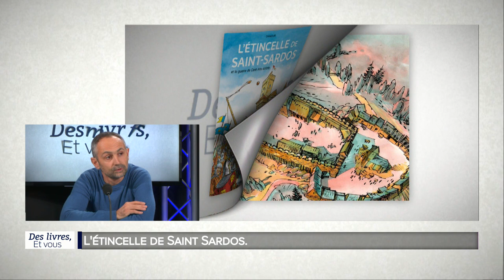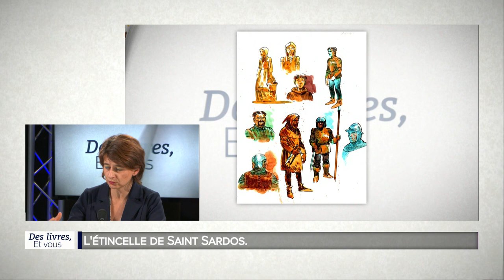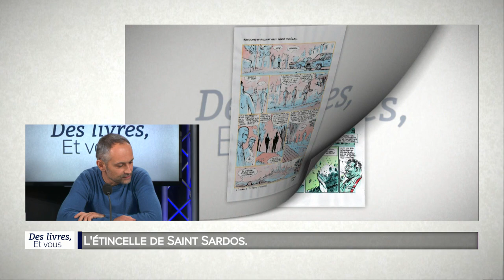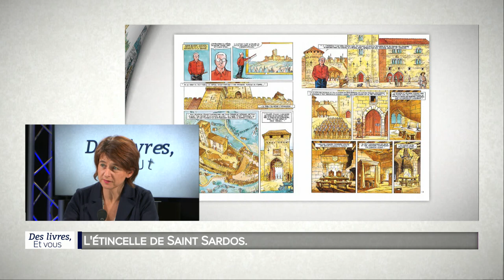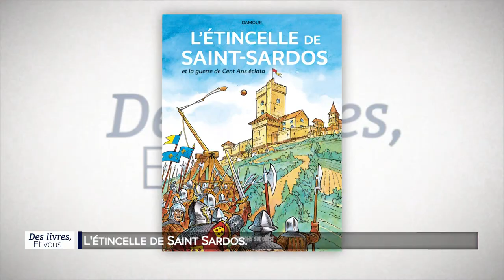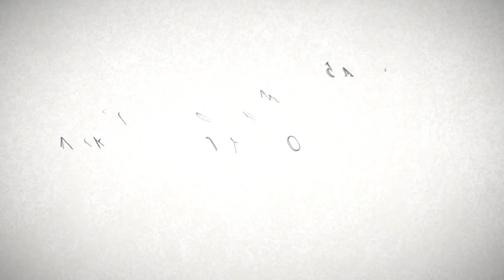Des livres et vous L'étincelle de Saint Sardos